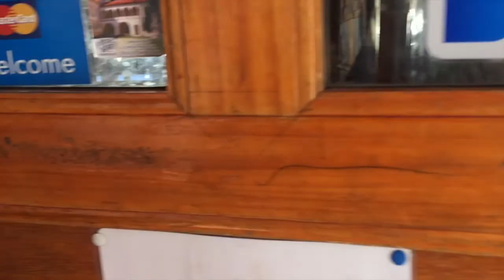Everest Base Camp Trek Day 7: Gokyo to Thangna - DomOnTheGo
Nepal's Everest Base Camp Trek combined with the challenging Three Pass Trek is an adventure of a lifetime. Here's a look at Day 7 as we make our way from Gokyo to Thangna.

//CHECK OUT THE BLOG POSTS

//MEET DOMONTHEGO

Welcome to DomOnTheGo – an adventure travel blog highlighting the journeys experienced, destinations visited and connections made on affordable luxury adventures around the world.

I share my adventures through stories, photography and videos like this to help inspire others to plan adventures of their own.